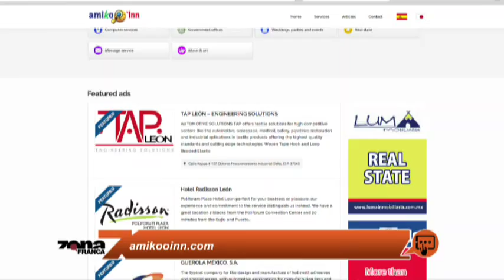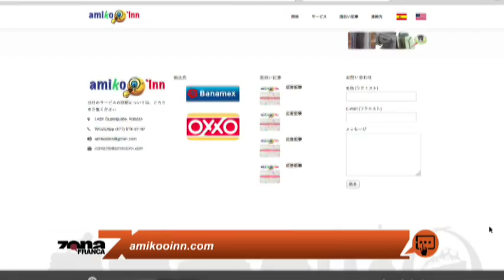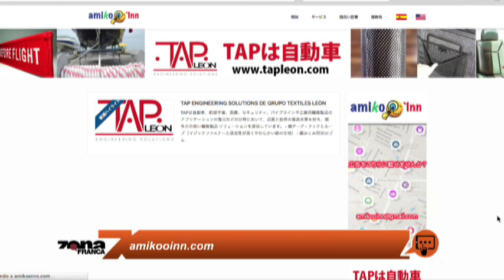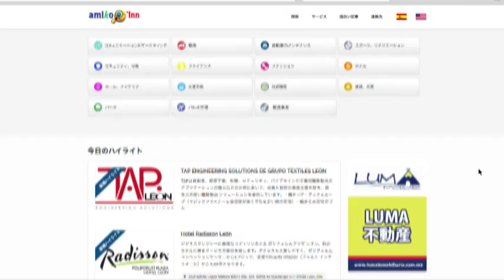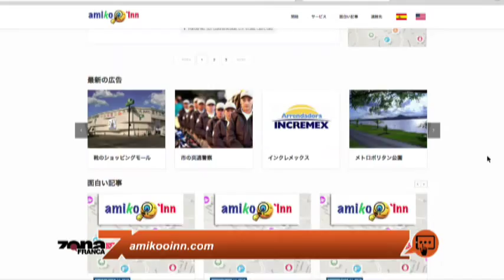Aracely Valencia Amiko Inn